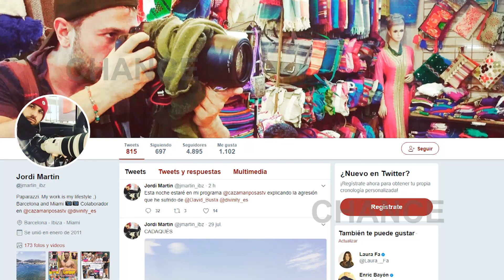Bustamante denuncia al paparazzi Jordi Martín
Ante las numerosas noticias que informaban de una supuesta agresión por parte de David Bustamante al reportero del programa 'Cazamariposas' Jordi Martín, el cantante ha querido emitir un comunicado aclarando su versión de los hechos. Según ha explicado David, el pasado domingo Martín empezó a perseguirle con el coche fotografiándole hasta el punto de invadir su carril y provocar que el vehículo del cantante tuviera que "invadir el arcén". Tal y como asegura el comunicado, una vez fuera de los coches y ante las recriminaciones del artista, el paparazzi empezó a "provocar a David con una serie de injurias, calumnias y amenazas de muerte tanto a él como a su familia".